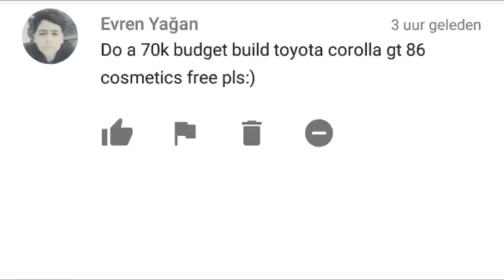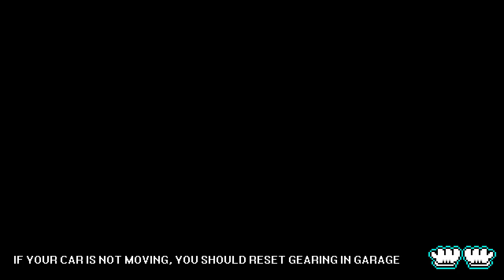BUDGET BUILD (TOYOTA GT-86) - PIXEL CAR RACER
MUSIC OUTRO:
Support RetroVision;

► SnapChat; flyingtunes